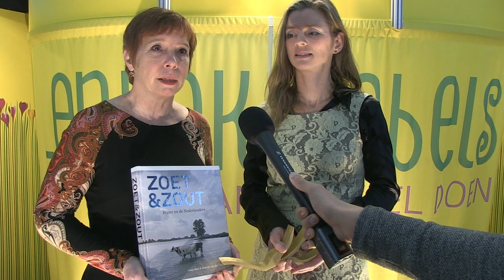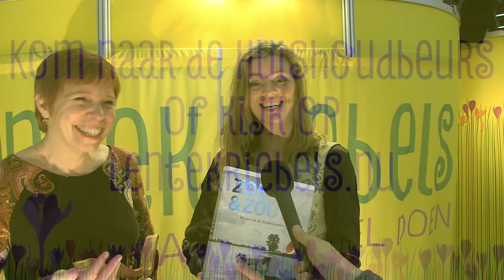Winnaars Gouden Tulp op beursstand Lentekriebels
Nog even en het is weer lente. Tijd voor lentekriebels dus! Kriebels die aanzetten tot grote en kleine veranderingen. De lente is immers hét seizoen voor een frisse start. vindt u maar liefst 23 toptitels die u hierbij kunnen inspireren. Want een boek kan zoveel doen.

De non-fictieboeken in deze Lentekriebels zijn stuk voor stuk in staat uw leven te veranderen. Omdat u na het lezen van een biografie met andere ogen naar de wereld kijkt. Omdat u eindelijk uw borrelgenoten kunt aftroeven met indrukwekkende wetenswaardigheden. Of omdat een boek u stap voor stap begeleidt bij het organiseren van een heerlijk etentje of onvergetelijk feest.

Boeken geven u de inspiratie om uw lentekriebels om te zetten in daden. En omdat we u hier graag bij helpen, krijgt u op de titels op deze site 20% korting. De lentekriebels beginnen vroeg dit jaar!